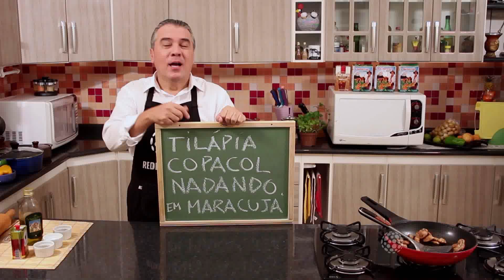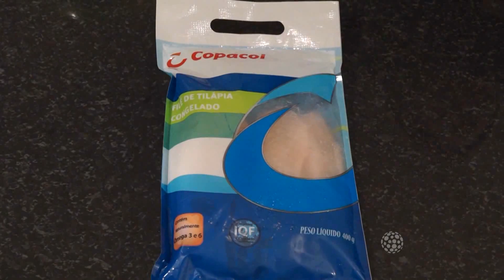TILÁPIA NADANDO EM MARACUJÁ 06,11,15 BL 01